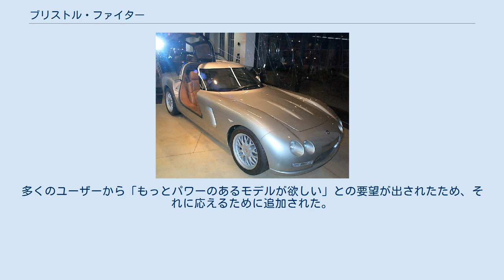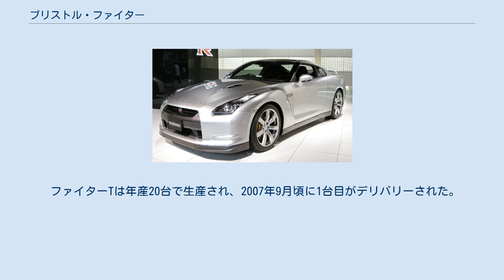ブリストル・ファイター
ファイター（Fighter）とは、イギリスの自動車メーカーのブリストル・カーズが生産しているスーパーカーである。
 ボディは、スチール製サイドバンパー、スチール製クロスメンバー、アルミハニカムフロア、アルミ製トーショナル・バルクヘッドを組み合わせている。
ドアとテールゲートはカーボン製。
キャビンは鋼管でロールオーバー構造＆セイフティ・ケージが構成されている。
ガルウィングドアを採用したボディは空力を重視した設計になっている。
そのためCd値（空気抵抗係数）が0.28と、高い空力性能を誇る。
しかし一方で実用性も考慮されており、ラゲッジルームはゴルフバッグを2個詰めるほどの容量を確保している。
 エンジンは、ダッジ・バイパー用のエンジンをベースに、ブリストルが改造した8.0LV型10気筒エンジン（525PS）をフロントミッドシップレイアウトで搭載し、後輪を駆動する。
トランスミッションは6速MTまたは4速AT。
 バリエーションは標準モデルに加え、パワーアップしたエンジン（628PS）を搭載した「S」と、さらにパワーアップした最上級モデル「T」が存在する(次項目参照）。
 2006年に発表され、2007年に発売。
多くのユーザーから「もっとパワーのあるモデルが欲しい」との要望が出されたため、それに応えるために追加された。
 ターボチャージャーを搭載し、空力性能の見直しによりCd値を0.27まで下げ、最高出力1,012PS、最高速度430km/h（ただし、実際は360km/hに制限されている）、0-60マイル/h（0-96km/h）加速3.5秒以下にまで性能を向上させた。
とくに最高出力は1,001PSのブガッティ・ヴェイロンを超える数値である。
にもかかわらず値段は1台35万ポンド（約7700万円）と、ヴェイロンの81万ポンド（約1億7800万円）に比べて半額以下である。
 ファイターTは年産20台で生産され、2007年9月頃に1台目がデリバリーされた。